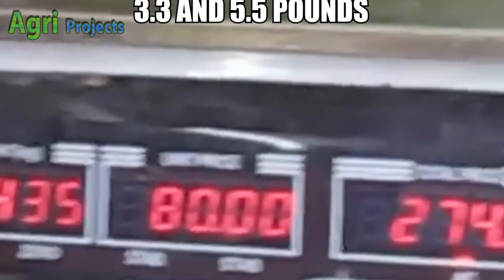15 Biggest Fruits Vegetables Ever Created Top 1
Channels talk about: 15 Biggest Fruits Vegetables Ever Created Top 1